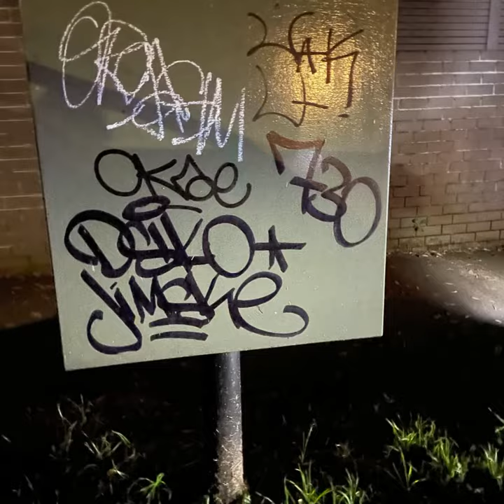Big Jimz - Blades (16-bars)